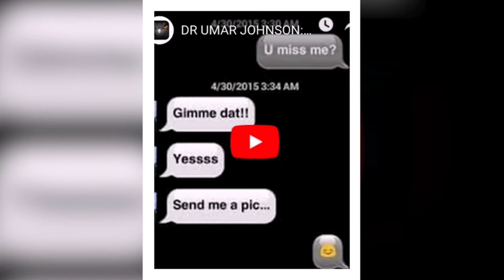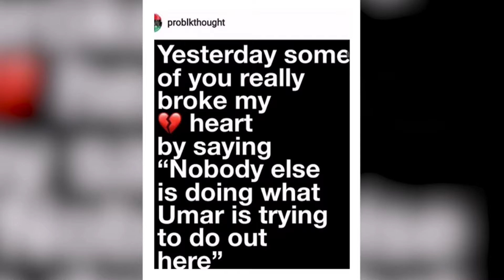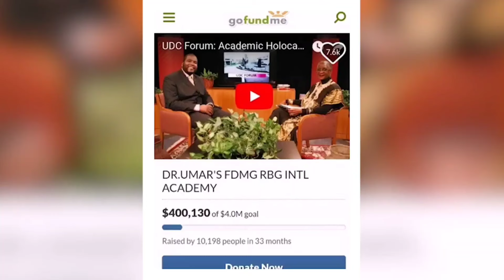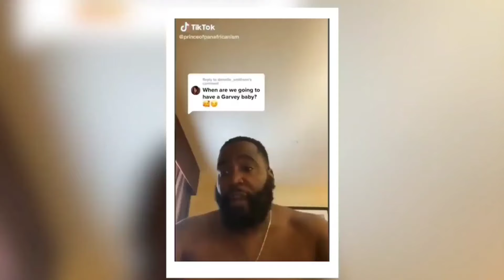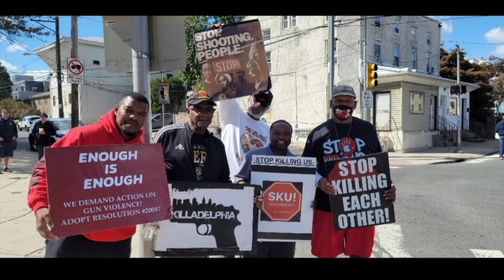DR UMAR JOHNSON GETS EXPOSED BY ATLANTA BBW FOR CLAPPING HER CHEEKS AND THIS HAPPENED?